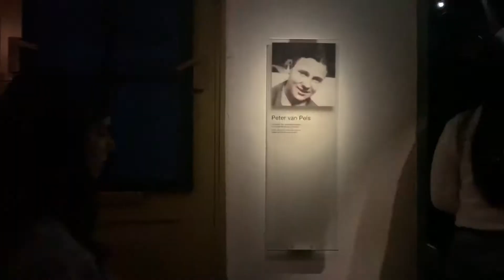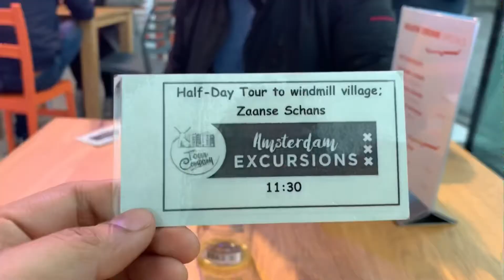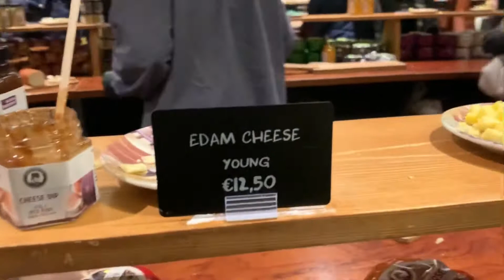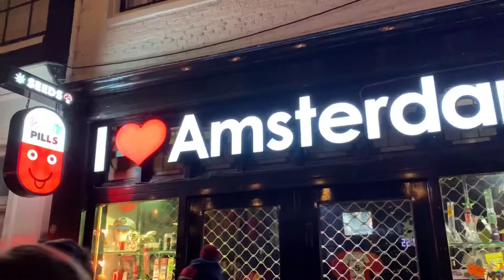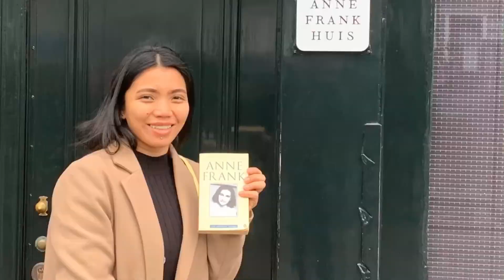Christmas in Amsterdam, Netherlands 2019 || Bisdak na Pislat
This video is a late upload from our Christmas trip to Amsterdam last year. There’s a lot of beautiful places to see and experience and it’s just amazing that everywhere was open on Christmas Day even on the Christmas Eve. For me, Anne Frank House was the highlight because I’d just read her diary before our trip and it was just heartbreaking to see the reality of her last years. Visiting Zaanse Schans feels like being in the pages of a comic book, Vincent Van Gogh paintings were interesting and walking through the famous Red Light District was an eye-opener. There are still a lot of places to explore and being there for 4 days wasn’t enough but an experience.

Musician: Rook1e

Musician: Rook1e

Musician: Jef

Musician: Rook1e

Musician: Rook1e

Musician: Jef

Musician: Philip E Morris